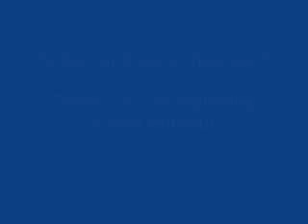Ahmadiyya Khalifa in 78th Annual Convention of Ghana 2 of 4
This video is the second part of the "Opening Lecture" of the Supreme Head of World Wide Ahmadiyya Muslim Community his Holiness Hadhrat Mirza Masroor Ahmad (aba) at the 78th Annual Convention of Ahmadiyya Muslim Community Ghana on 17th of May 2008.